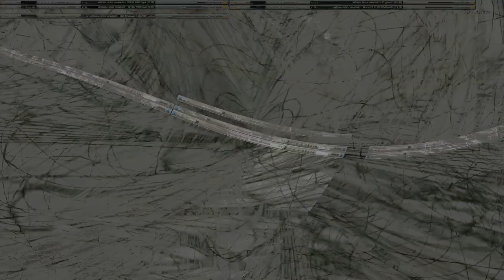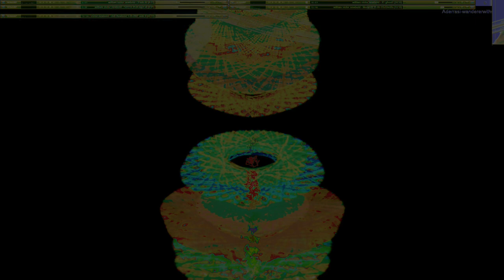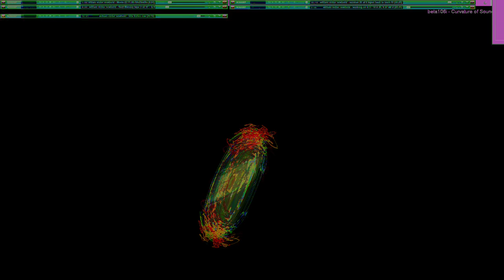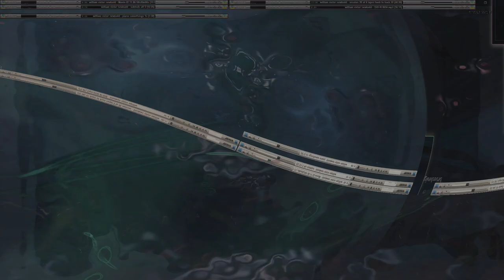Movie 24 10 18 12h49m15s series V